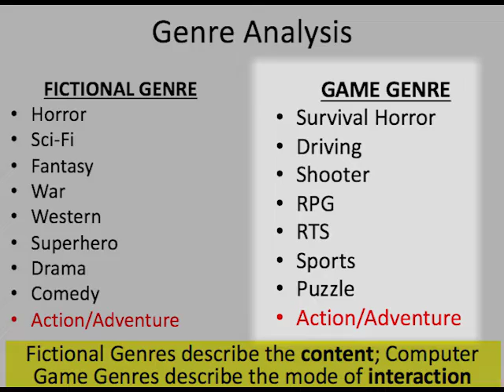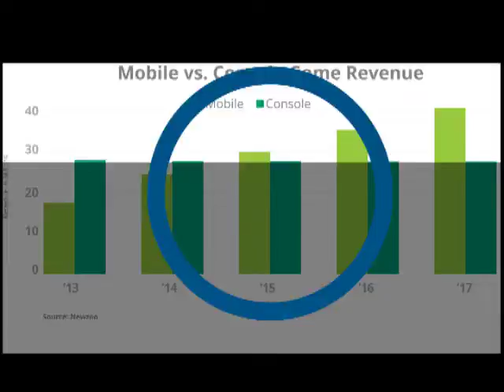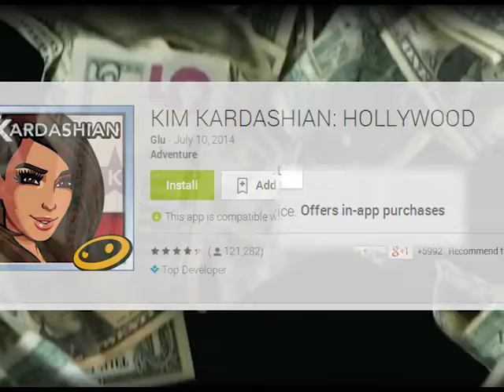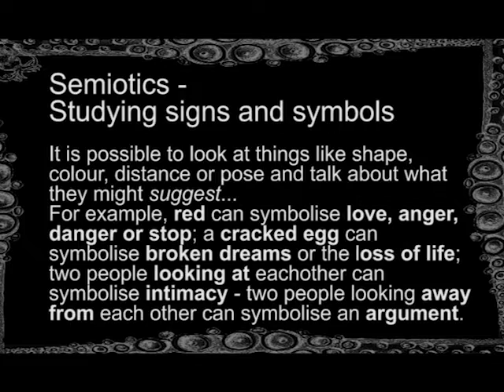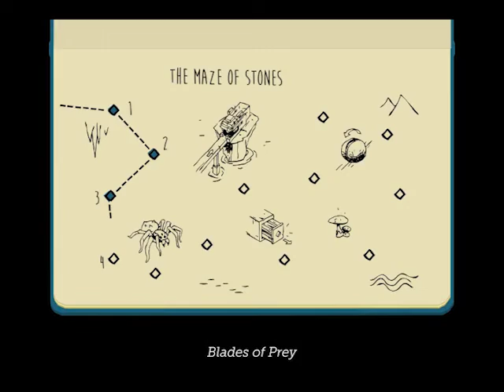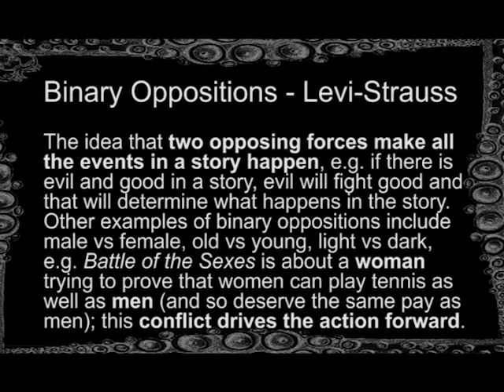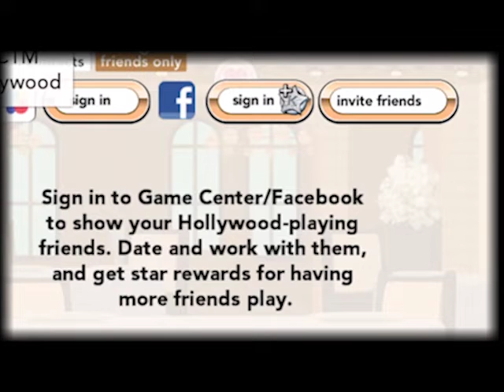Lara Croft Go Vs Kim Kardashian Hollywood - Text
Analysis of Lara Croft Go and Kim Kardashian Hollywood from the point of view of text. This video looks at genre, goals and narrative and should be helpful for students (and teachers) who have to study these games for their AQA GCSE examination in the UK.

I hope it will be useful for other students of video games also, who are more than welcome to use it.

References and Links:

- Gabler, Kyle (2005) – ‘How to Prototype a Game in Under 7 Days’, Gamasutra, October 26, 2005, Retrieved Last accessed 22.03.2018
- Juul, Jesper (2010) – A Casual Revolution, MIT Press.
- Lévi-Strauss, Claude (1955) – ‘The Structural Study of Myth’, The Journal of American Folklore, Vol. 68, No 270, Myth: a Symposium (Oct-Dec 1955), pp.428-444, retrieved last accessed 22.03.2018
- Propp, Vladimir (1968) – The Morphology of the Folktale, University of Texas Press